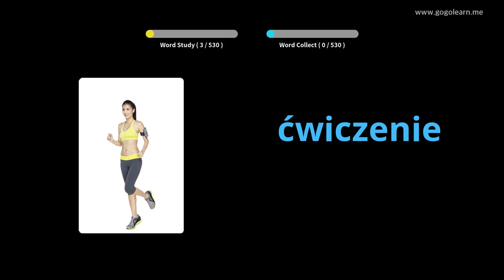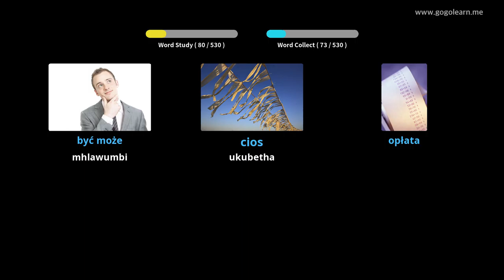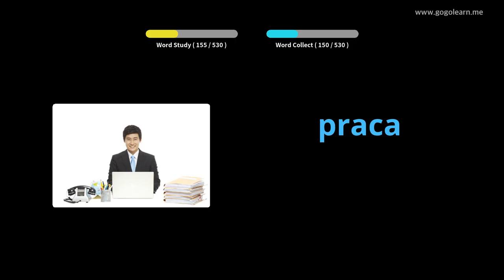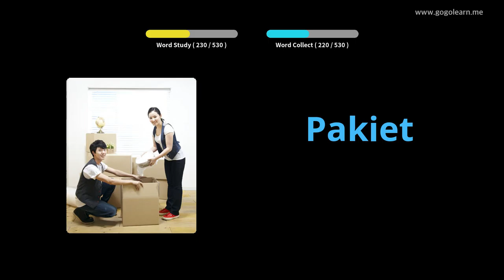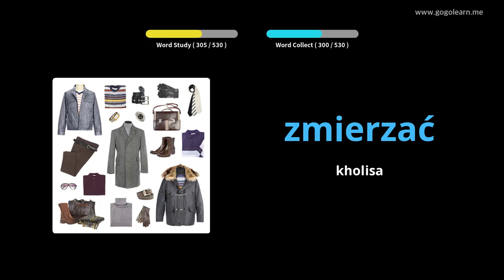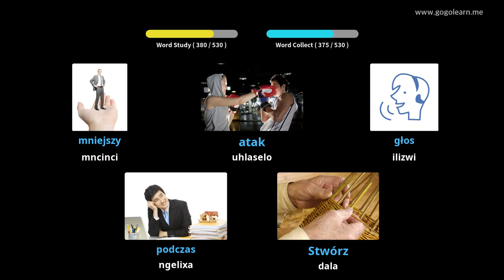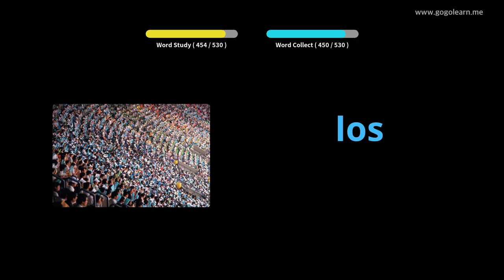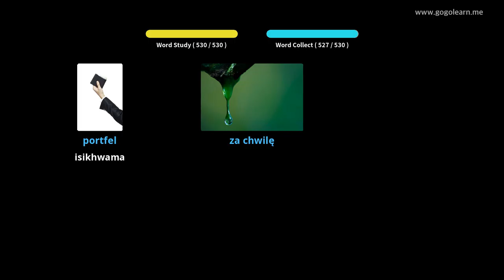Isigama sasePoland iSikolo seSiseko esiziSiseko | Golearn